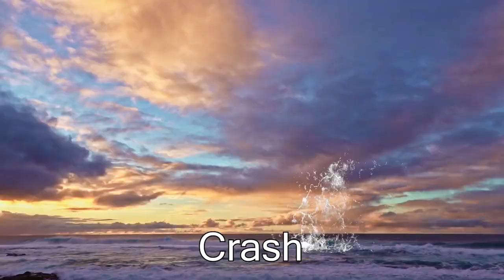❗ Airplane Sound Variations in 60 Seconds❗ (SFX)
In this video we’ll walk you through:
-Airplane  Sound Variations in 60 Seconds
- Airplane different  Sound Variations in 60 Seconds
- like turbulence, crash and others

TIMESTAMPS
0:00 original
0:12 Airplane Turbulence
0:18 Airplane crash
0:26 Water
0:39 Sewerage
0:45 Reverse
0: 49 Freezing
0:55 Tunnel

Our channel is about VFX Tools . We cover lots of cool stuff such as Green screen,  Stock Videos and Sound SFX